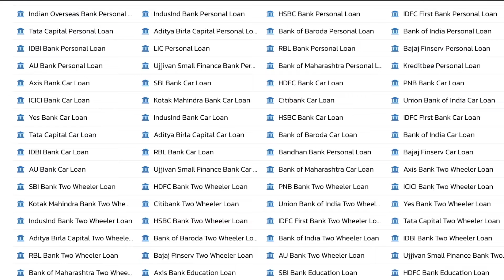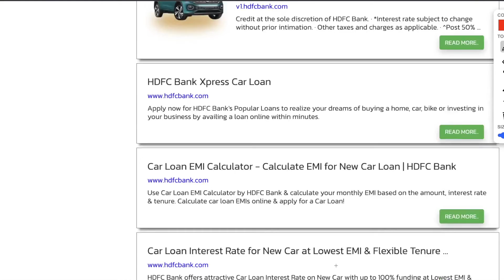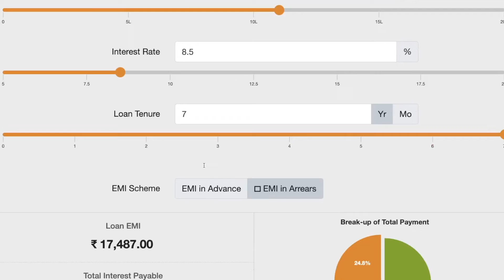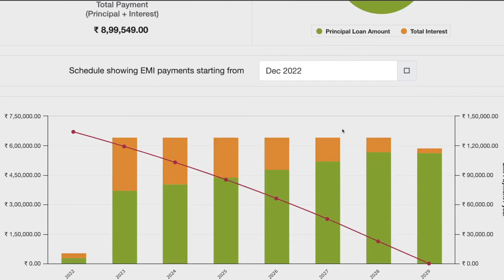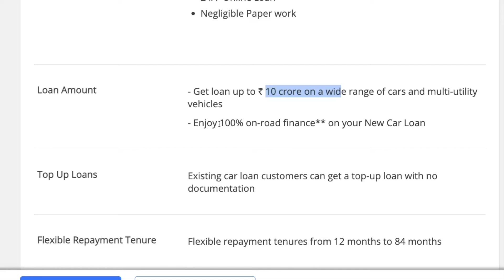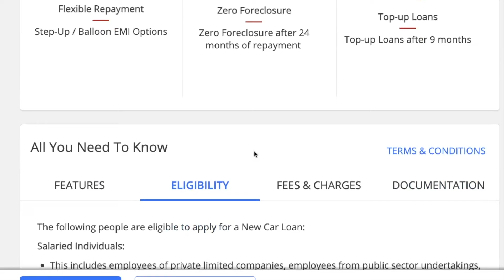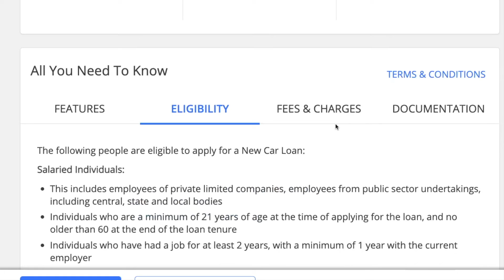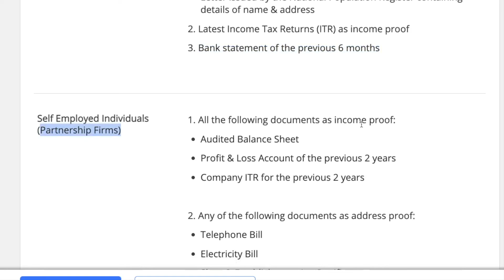HDFC Car Loan Full Details | 1.23 लाख की डाउनपेमेंट कर घर लाये Maruti Ertiga ZXI Model | Price & EMI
Maruti Ertiga
ZXI(Petrol)
Ex-Showroom Price.  Rs.10,59,000
RTO                               Rs.1,05,900
Insurance                     Rs.51,728
Others                           Rs.10,590

HDFC Car Loan Interest Rate : 8.50%
HDFC Car Loan  Processing Fees : 0.5% of Loan Amount
Monthly Salary : Rs. 25,000

ertiga vxi 2022 model
ertiga 2022 new model
ertiga car
ertiga car price
ertiga on road price
ertiga
maruti suzuki ertiga
ertiga down payment 2022
ertiga price
ertiga emi down payment 2022
ertiga on road price 2022
maruti suzuki ertiga vxi 2022 model
maruti ertiga
ertiga vxi 2022 new model
ertiga 2022 new model price
ertiga 2022 new model vxi
ertiga vxi
maruti suzuki ertiga price
maruti ertiga vxi petrol 2022
maruti ertiga 2022 model
new ertiga
ertiga vxi on road price 2022
ertiga top model
new ertiga 2022 model
ertiga finance details 2022
ertiga 2022 new model emi price
suzuki ertiga
ertiga 2022 new model down payment
ertiga 2022 new model on road price